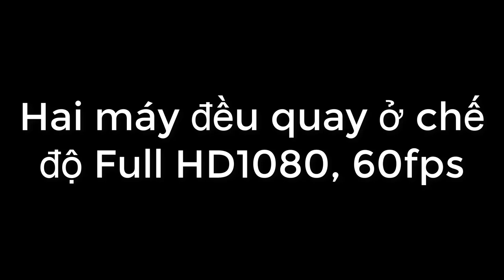So sánh quay Video giữa LG V35 và Note 10+ 5G